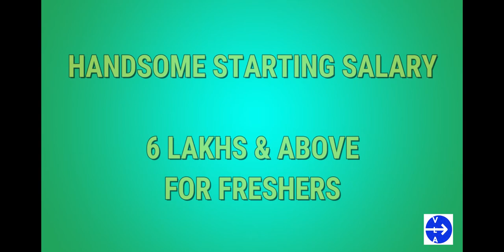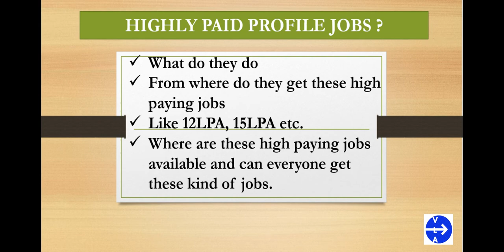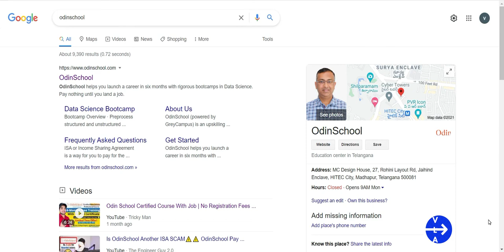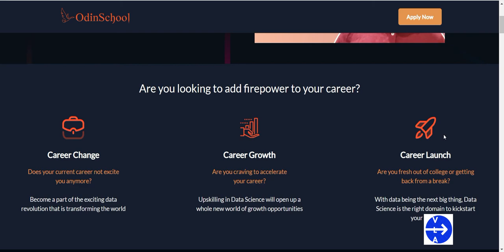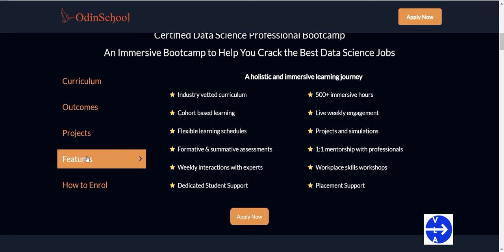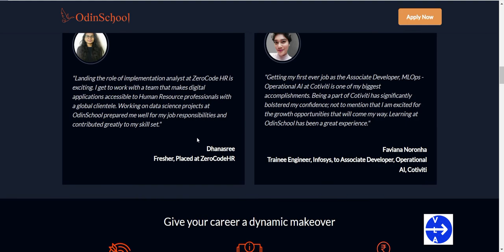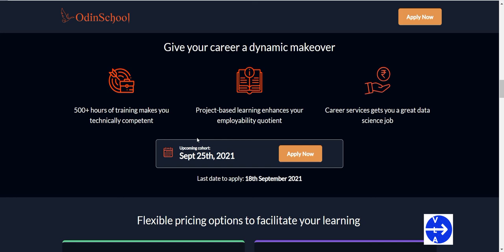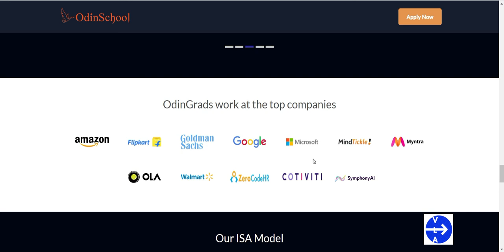WORK FROM HOME ONLINE JOB TAMIL |FULL TIME JOB |FREE ONLINE | NO INVESTMENT | DATA SCIENCE FREE JOB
Hi Friends, this video will help you to get genuine full time job, so watch the video till end and apply for your job today and start earning.

Note: Everyday you will one video on WFH/Small Business Ideas
ஒவ்வொரு நாளும் நீங்கள் WFH/சிறு வணிக யோசனைகளில் ஒரு வீடியோவைப் பார்ப்பீர்கள்

Regards,
VLA